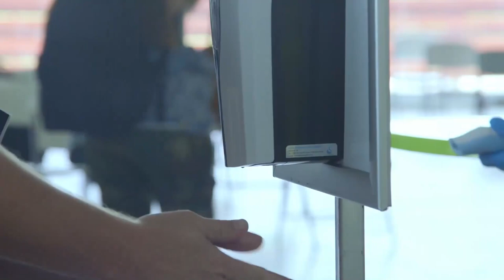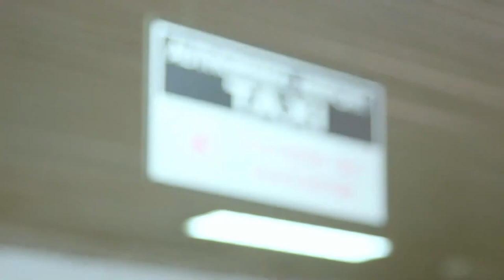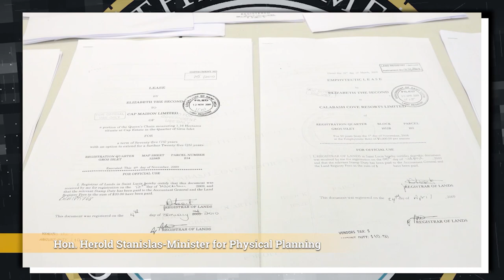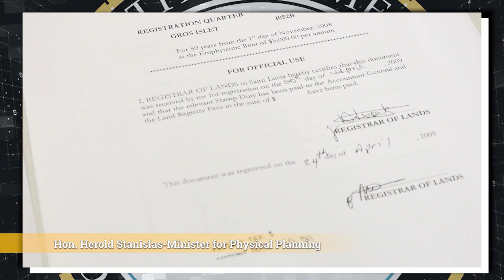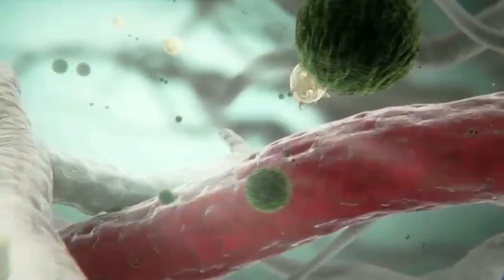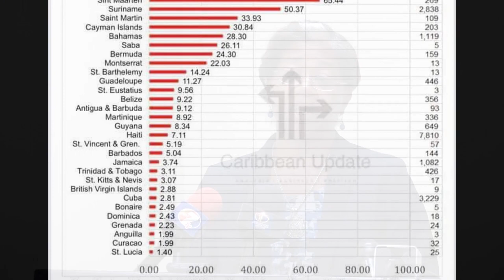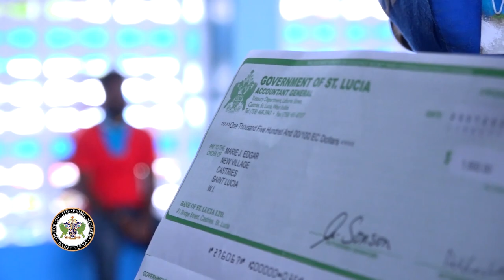NTN Nightly News (Aug. 18, 2020)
In the evening news package:
Saint Lucia records new case of COVID-19; rigorous COVID-19 border procedures credited with quick detection of new case; and dengue fever poses an increasing threat.